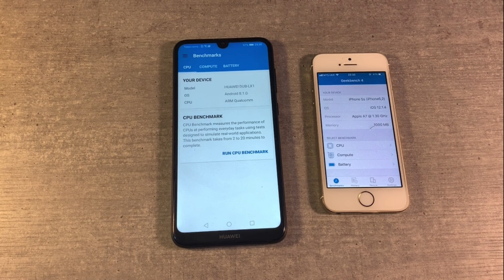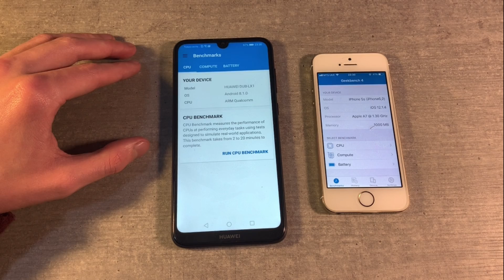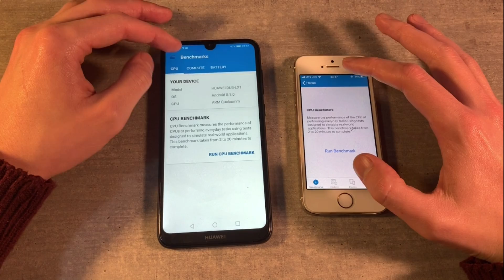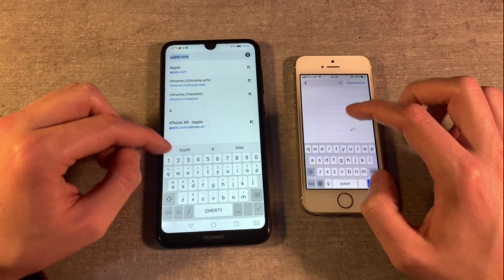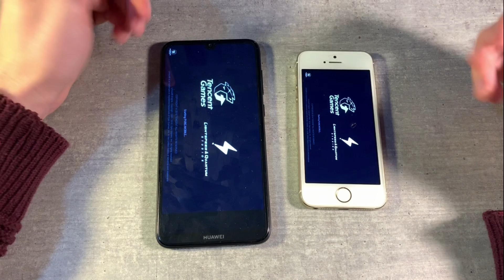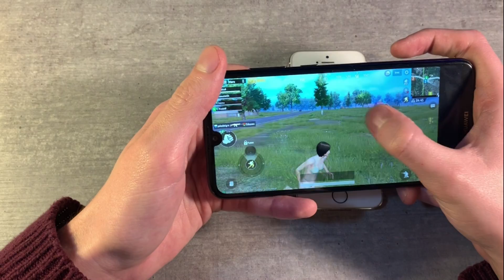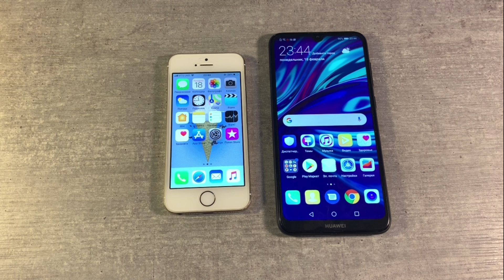Huawei Y7 2019 vs iPhone 5S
Цена и наличие Y7 2019